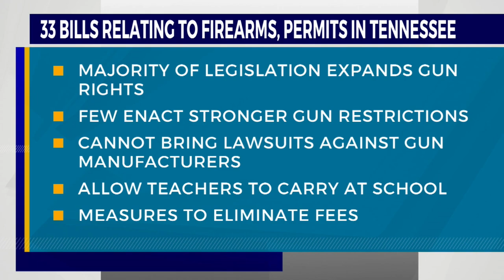How many gun bills have been filed in Tennessee this year?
Following the deadly shooting at a Nashville private school that killed six people, including three children, News 2 took a look at how many bills filed in the legislature this year dealt with firearms, permits and more.